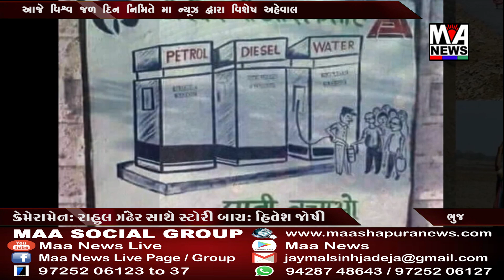આજે વિશ્વ જળ દિન નિમિતે મા ન્યૂઝ દ્ધારા વિશેષ અહેવાલ